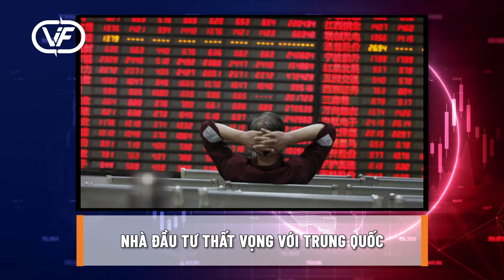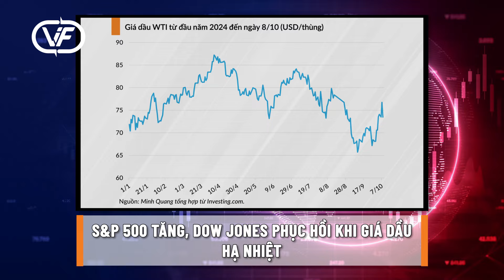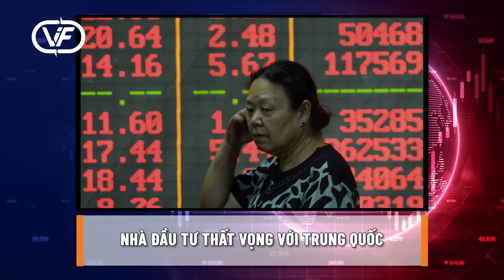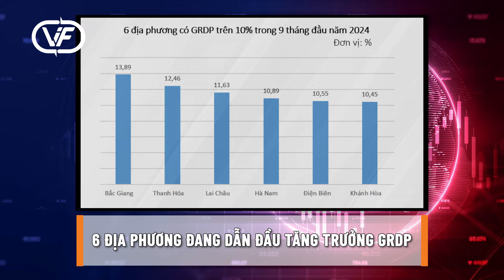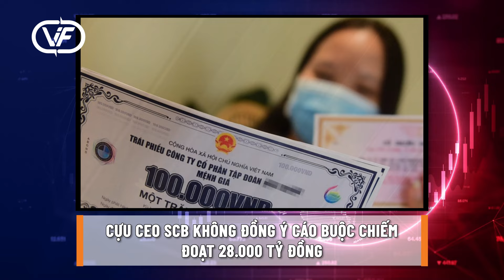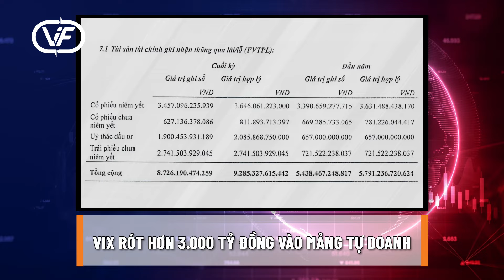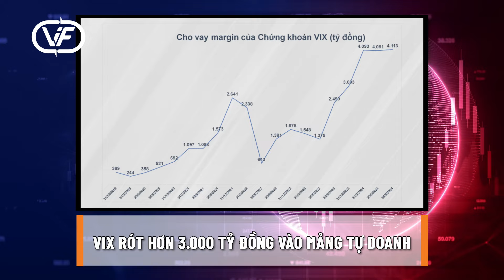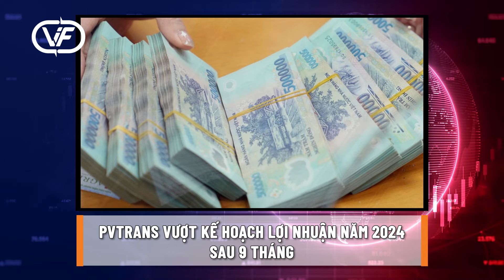Cựu CEO SCB phản đối cáo buộc tại tòa; Nhà Trump cùng Kinh Bắc làm dự án | Bản tin tài chính 9/10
0:42 S&P 500 tăng, Dow Jones phục hồi khi giá dầu hạ nhiệt

1:43 Vai trò của cử tri phổ thông trong bầu cử tổng thống Mỹ

2:35 Nhà đầu tư thất vọng với Trung Quốc

3:16 Chuyên gia nhận định Nga sẽ suy thoái nếu ngừng chiến với Ukraine

4:08 Chiến sự Trung Đông có đẩy giá dầu thô lên 100 USD/thùng?

4:56 6 địa phương đang dẫn đầu tăng trưởng GRDP

5:49 Tập đoàn Trump bắt tay KBC cho dự án 1,5 tỷ USD

6:29 Cựu CEO SCB không đồng ý cáo buộc chiếm đoạt 28.000 tỷ đồng

7:15 MBS báo lãi trăm tỷ trong quý III/2024, margin đứt chuỗi tăng

8:15 VIX rót hơn 3.000 tỷ đồng vào mảng tự doanh

9:10 Eximbank họp ĐHĐCĐ bất thường sau khi Gelex mua vốn

9:55 PVTrans vượt kế hoạch lợi nhuận năm 2024 sau 9 tháng